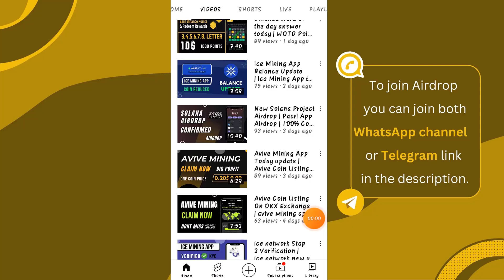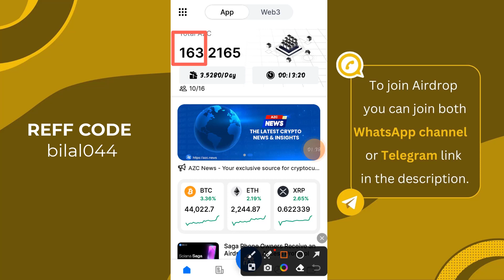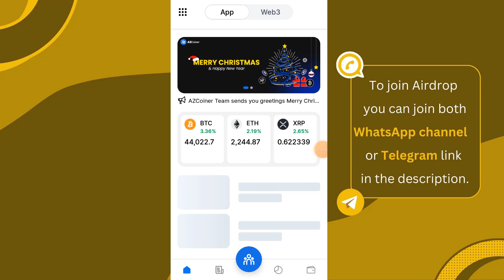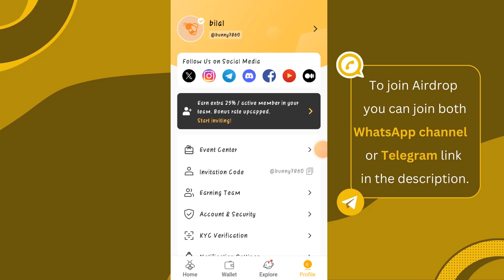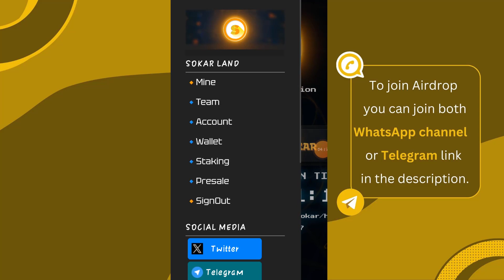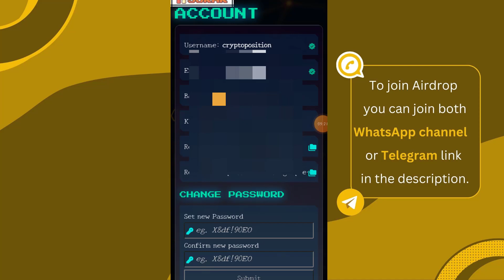New Mining App 2023 | Bee Network Update Today | Free Crypto Daily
free crypto airdrops
crypto airdrop
free airdrop crypto
make money from home
online earning